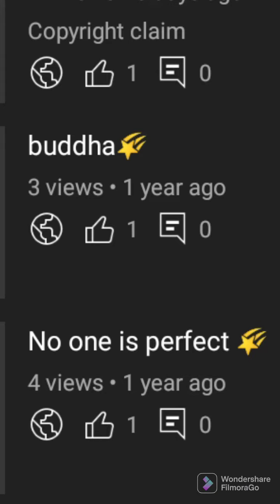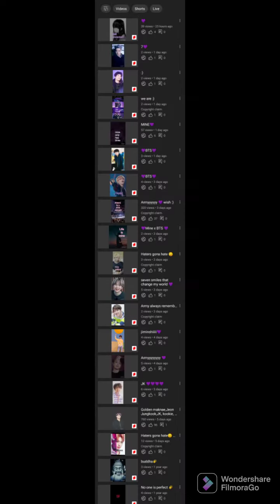updation 💜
എല്ലാവരുടേയും ലൈകും കമന്റും പ്രതീക്ഷിക്കുന്നു ഒരു തുടക്കകരി ആണ്.